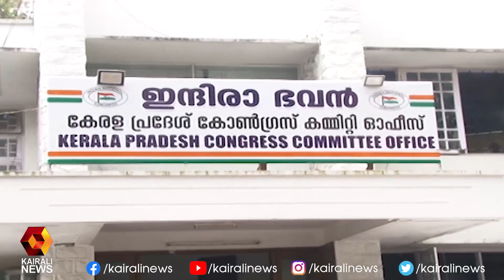എ - ഐ ഗ്രൂപ്പുകൾക്ക് വ്യക്തമായ പ്രാതിനിധ്യം ഉറപ്പിച്ച് ചെന്നിത്തലയും ഉമ്മൻചാണ്ടിയും l DCC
എ - ഐ ഗ്രൂപ്പുകൾക്ക് വ്യക്തമായ പ്രാതിനിധ്യം ഉറപ്പിച്ച് ചെന്നിത്തലയും ഉമ്മൻചാണ്ടിയും l DCC l Chennithala l Oommen Chandy | Kairali News